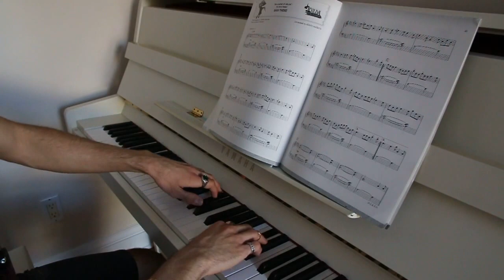【Main Theme】☆ The Legend of ZELDA - The Wind Waker ★ simple piano cover ♪ Ｎｉｃｈｏｌａｓ Ｐｅｔｒｉｓ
"So, now you understand why I need to hurry and improve my skills, so that I may help the aerie."

"Link, I have fully restored the power to repel evil to your Master Sword.
...And my ancestors are most satisfied.
I shall continue praying to the gods here."

Composition by Kenta Nagata
Arrangement by Shinobu Amayake
Piano by Nicholas Petris

Nintendo 2002
ゼルダの伝説 風のタクト

Copyrighted material detected, so my apologies for any ads you may see !